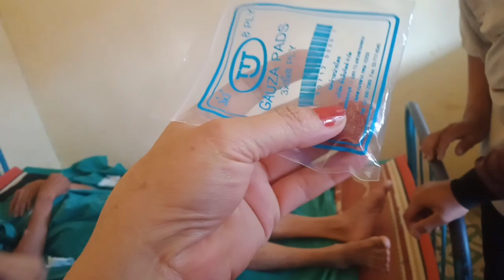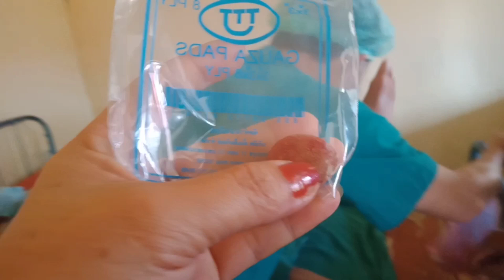hnub no coj nruas wb tus kwv neeb tuaj phais txeeb zeb..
peb cov niam tij kw nco2 koj os nruas aw..